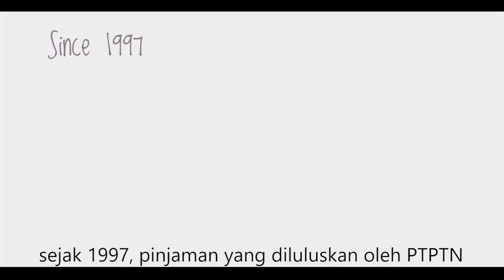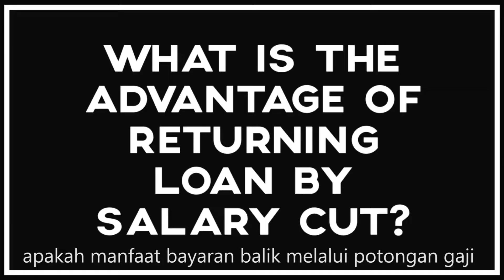PTPTN Malaysia Tabung Tinggi || Kaya Pendidikan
National Higher Education Fund Corporation (Malay: Perbadanan Tabung Pendidikan Tinggi Nasional), abbreviated PTPTN is an authority responsible for giving study loans to students pursuing tertiary education in Malaysia. This agency is under Ministry of Education.